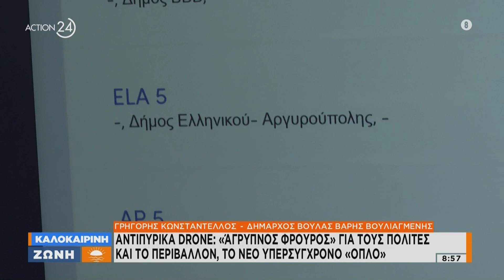Αντιπυρικά Drone: «Άγρυπνος φρουρός» για τους πολίτες και το περιβάλλον - Το νέο υπερσύγχρονο «όπλο»